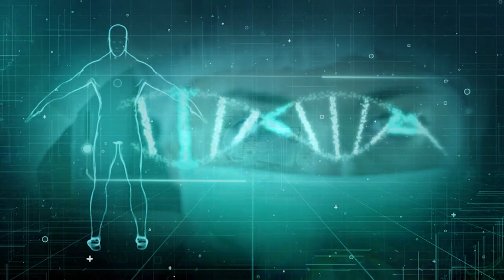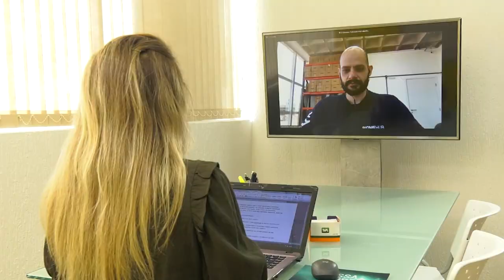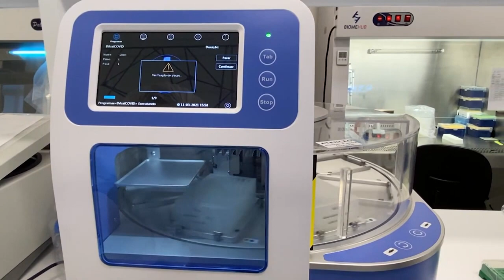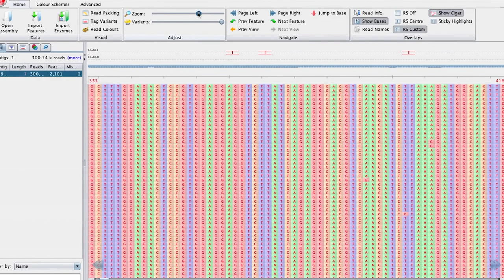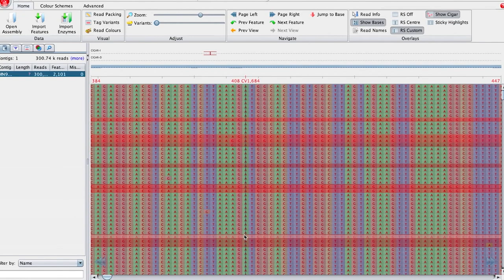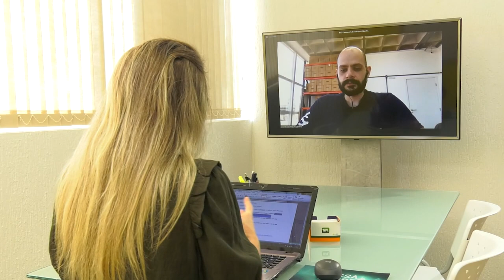PGM 101 - Nossa Saúde - Variantes do Novo Coronavirus - 15/03/21